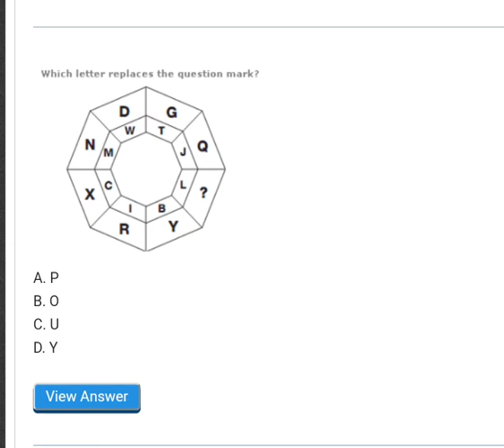August 17, 2021(3)